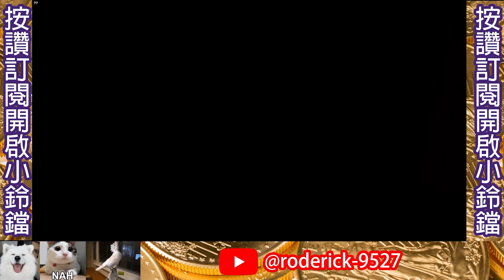刺客教條幻象#27 擊殺第三個上古維序者 遊戲名稱:Assassin's Creed Mirage